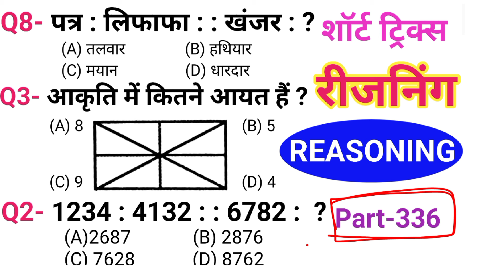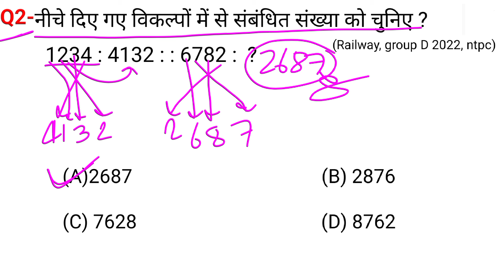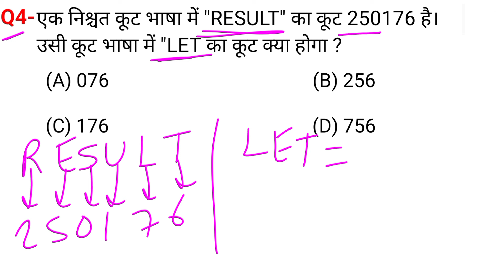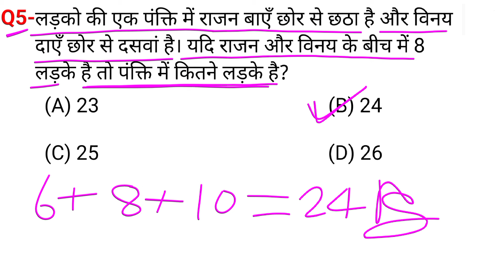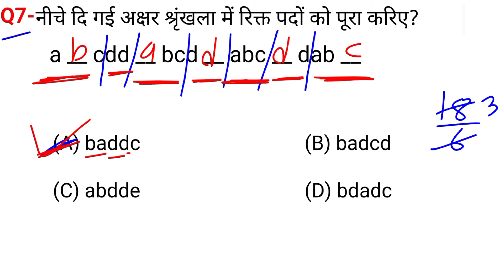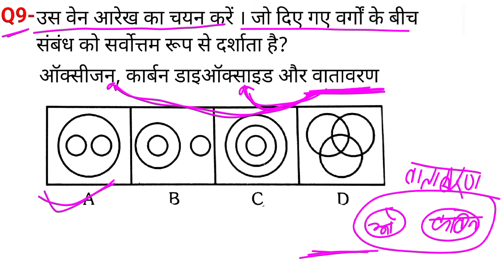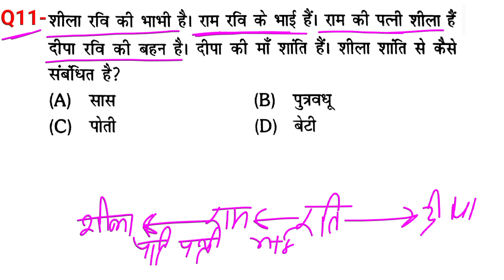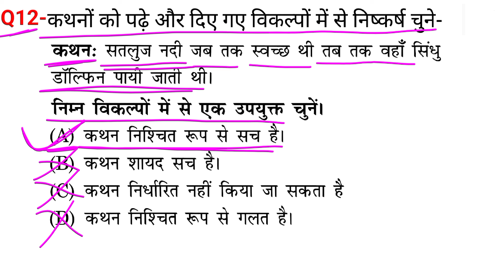रीजनिंग सेट प्रैक्टिस पार्ट 336 | रीजनिंग में कैसे सवाल पूछे जाते हैं | रीजनिंग के तैयारी कैसे करें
calander reasoning
रीजनिंग के तैयारी  कैसे करें
50 Practice Sets Reasoning PDF
Reasoning Practice Set PDF with
Answers
analogy reasoning
Reasoning solution
सादृश्यता रीजनिंग
श्रृंखला रीजनिंग
classification reasoning
Tatkal Education
All Study
Mori Classes
RK COMPETITIVE EXAM
MAST MASTI
police
alp
rpf
uppoliceconstable
reasoningquestions
reasoningtricks
tech
Math masti
SSC MAKER
Gurukul Academy
Speed Education